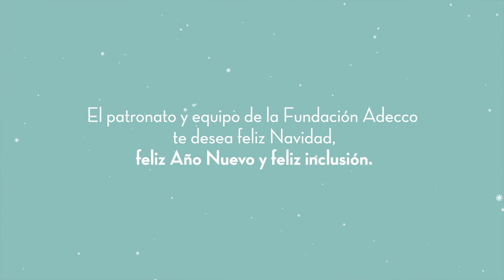Feliz Navidad. Feliz Año Nuevo 2023. Felices tradiciones.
Somos de tradiciones
Porque somos de turrón,
De comer hasta reventar,
Y de villancicos.
De belenes
Y de luces de Navidad;
Bueno, cuidado este año con ese tema. Pero sí, somos de luces.
Somos de felicitar la Navidad,
Y de dar las gracias a todas las personas que apostáis por la diversidad y la inclusión.
Porque, aunque cada persona, cada familia, vive estas fiestas en situaciones muy distintas
Y de maneras muy diferentes
Todos tenemos nuestras propias tradiciones.
Todos brindamos por quienes están y por quienes se han ido.
Por eso lo más importante es desearte que, tengas las tradiciones que tengas
No dejes de celebrarlas con quien más quieras.
Te deseamos unas fiestas llenas de tradiciones.
Te deseamos felices tradiciones.
Feliz Navidad.
Feliz 2023.